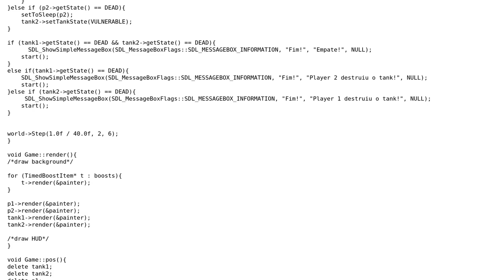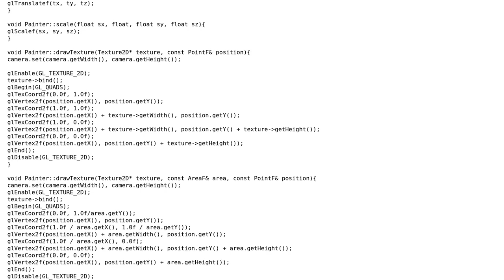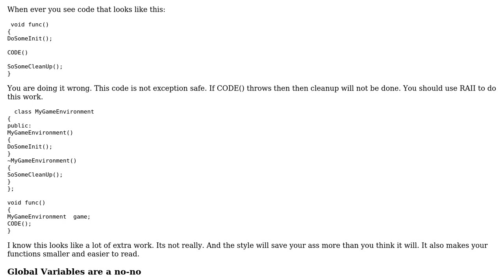Code Review: Battle Tanks game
With thanks & praise to God, and with thanks to the many people who have made this project possible! | Content (except music & images) licensed under CC BY-SA | Music | Images & others | With thanks to user user2542813 user Null user Martin York and the Stack Exchange Network Trademarks are property of their respective owners. You are responsible for your own actions.